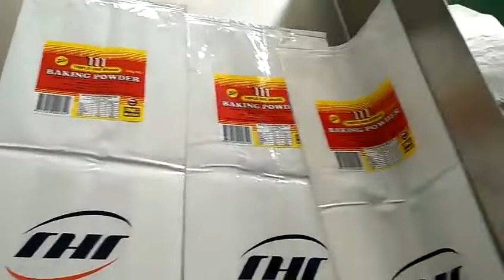Auto Big Empty Bags Labeling Machine Top side Surface Label Applicator With Paging Device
always focus on the Auto Sticker Labeling Machine

Automatic Paging &labeling machine
Applicable label: Self-adhesive labels
Applicable product: Empty bag、unshaped box、tag、paper、card

Labeling way: Top Surface